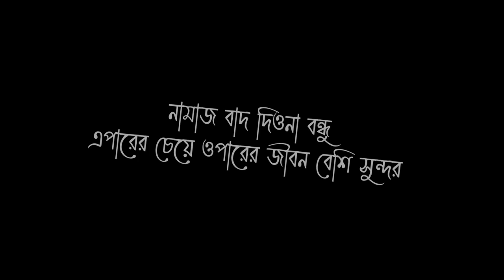"হাওয়া" দেখে হতাশ (Movie Review)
VIDEO TITLE : "হাওয়া" দেখে হতাশ (Movie Review)